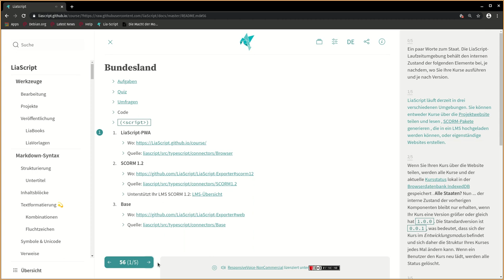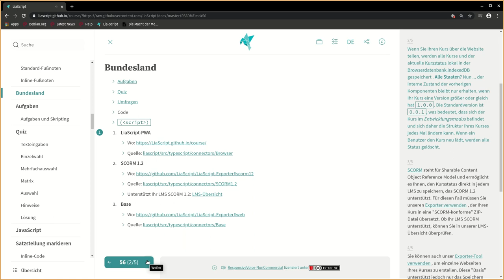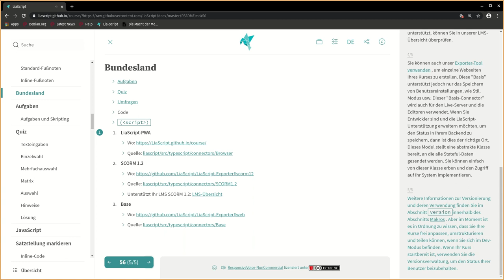LiaScript0.10: Zustände (german) #7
Ein paar Worte über das Speichern von Zuständen in LiaScript.

Die Google-Übersetzung Bundesland sollte eigentlich Zustand lauten ;-)